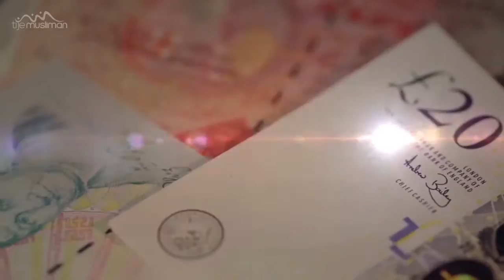7 губительных грехов